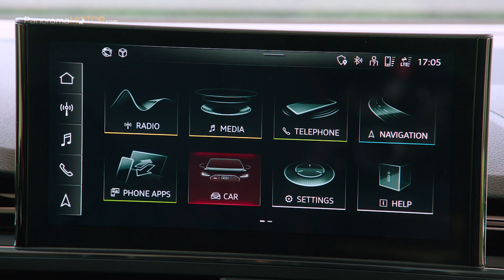Audi RS 4 Avant 2020 | Primeras Imágenes e Información | EL FAMILIAR MAS DEPORTIVO DE LA HISTORIA?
Para algunos, la combinación de una gran deportividad con la versatilidad necesaria para la utilización en el día a día puede parecer una idea poco convencional; pero para la marca de los cuatro aros, el Audi RS 4 Avant 2020 de altas prestaciones es uno de los mejores conceptos en sus 25 años de historia.

Comparado con el modelo del que deriva, la parrilla Singleframe es más ancha y plana. Al igual que en sus hermanos mayores, el RS 6 Avant y el RS 7 Sportback, el RS 4 Avant también presenta la estructura tridimensional de nido de abeja en negro brillante, típica de los modelos RS.

Para otorgarle un aspecto aún más limpio, la parrilla Singleframe está diseñada sin marco. La nueva rejilla en forma de retícula, con el emblema RS 4, se inserta directamente en el parachoques, con las grandes entradas de aire laterales y las aletas verticales.

También se han rediseñado los faros LED, mientras que los faros matrix LED opcionales, con biseles oscuros, completan las modificaciones estéticas y diferencian al RS 4 Avant dentro de la familia A4.

Opcionalmente, los paquetes de diseño en negro brillante y fibra de carbono también incluyen los cuatro aros y el logotipo RS en color negro en el frontal y en la zaga. Para conseguir un aspecto más discreto, el vehículo puede solicitarse sin los anagramas RS.

El sistema de escape deportivo opcional RS, con salidas decoradas en color negro, crea una experiencia acústica única. El conductor puede decidir si desea un sonido más deportivo o más atenuado, a través del sistema de control dinámico Audi drive select.

En el interior del Audi RS 4 Avant predomina el color negro. La alineación horizontal del salpicadero crea una sensación de gran amplitud.

El volante, la palanca cambios y la zona acolchada del salpicadero para las rodillas de los pasajeros delanteros están tapizados en Alcantara con costuras rojas en contraste.

El conductor puede activar los modos RS1 y RS2 del Audi drive select directamente a través del nuevo botón "RS MODE" del volante multifunción RS que también incorpora unas nuevas levas de cambio, realizadas en aluminio, considerablemente más grandes.

La pantalla táctil de 25,6 cm (10,1 pulgadas) del MMI touch es el centro de control del nuevo sistema operativo. Está centrada en el salpicadero y ligeramente inclinada hacia el conductor.

La pantalla táctil del MMI touch proporciona feedback acústico y asume las funciones del anterior mando giratorio de la consola central.

En el Audi virtual cockpit, las pantallas especiales RS pueden dar información sobre la presión de los neumáticos, el par, la potencia, la temperatura del aceite del motor, los tiempos por vuelta, aceleraciones y fuerzas G.

El Audi RS 4 Avant 2020 ofrece la misma versatilidad para el uso en el día a día que el resto de versiones del A4 Avant. El maletero tiene una capacidad de 495 litros, que aumenta a 1.495 litros con los respaldos de los asientos traseros abatidos y cargado hasta el techo.

Con el motor V6 2.9 TFSI biturbo, el nuevo RS 4 Avant alcanza los 331 kW (450 CV), lo que equivale a una potencia específica de 155,5 CV por cada litro de cilindrada.

Esto permite que el RS 4 Avant acelere de 0 a 100 km/h en sólo 4,1 segundos.

El motor TFSI apenas pesa 182 kg, es decir, 31 kg menos que el V8 de su predecesor de 2012. Esto beneficia al peso del conjunto y al reparto del mismo en cada eje, dos requisitos indispensables para conseguir un rendimiento impresionante.

El V6 biturbo ofrece un poderoso empuje gracias a su par máximo de 600 Nm en un amplio régimen de revoluciones: desde 1.900 a 5.000 rpm. El paquete dinámico RS aumenta la velocidad máxima limitada electrónicamente de 250 a 280 km/h.

La potencia del 2.9 TFSI fluye hacia el sistema de tracción integral permanente quattro a través del deportivo cambio tiptronic de ocho velocidades.

En conducción normal, el sistema proporciona más fuerza al eje trasero; su diferencial central, puramente mecánico, envía el 60% del par al eje trasero y el 40% al delantero.

La suspensión deportiva RS, forma parte del equipamiento de serie, opcionalmente está disponible la suspensión deportiva RS sport plus con Dynamic Ride Control (DRC), que mejora aún más el comportamiento dinámico al hacer que el coche sea todavía más ágil.

Las ventas en España y en otros países europeos comenzarán a finales de octubre, y el nuevo modelo llegará a los concesionarios a finales de diciembre, con precios que parten desde 99.950 euros.